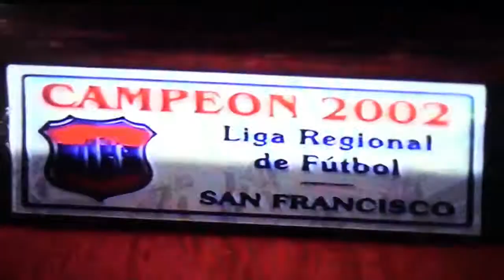Cena de Campeones 2002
Resumen cena de Campeones Soc. Cultural La Para
video gentileza Renene Mario Pedraza